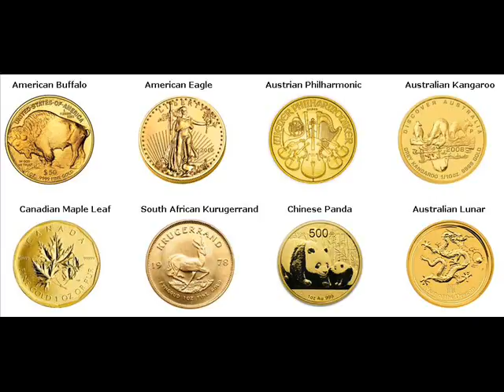Rare Gold Coins For Sale Fountain Valley Orange California